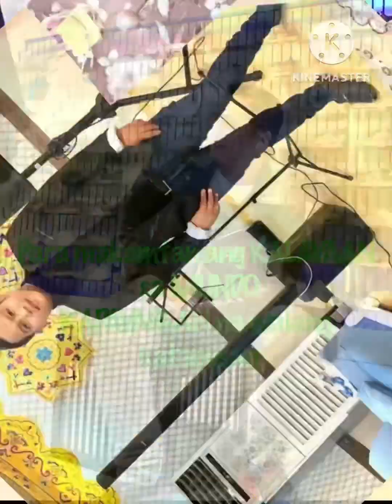KAPAYAPAAN NA WALANG KATAPUSAN- Michael Angkulan (cover)